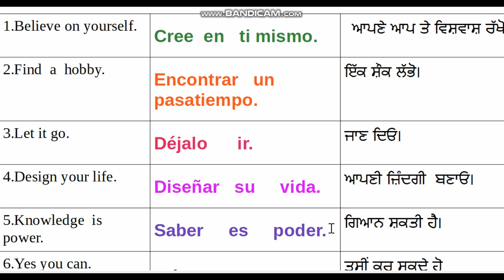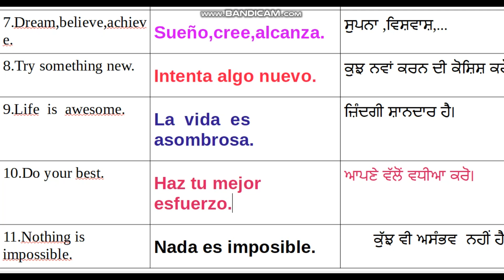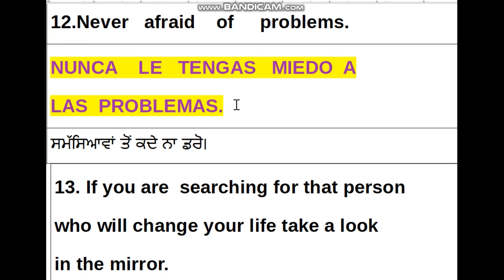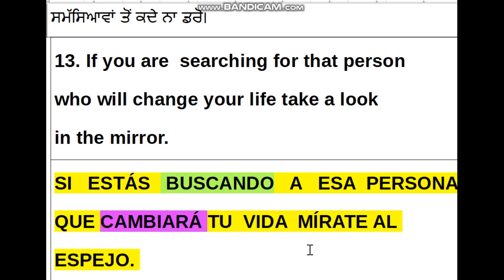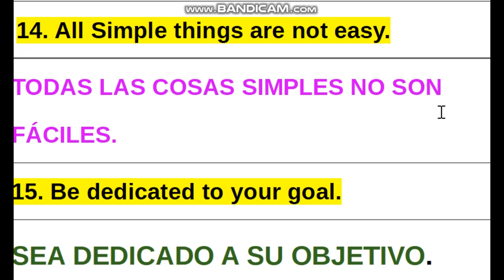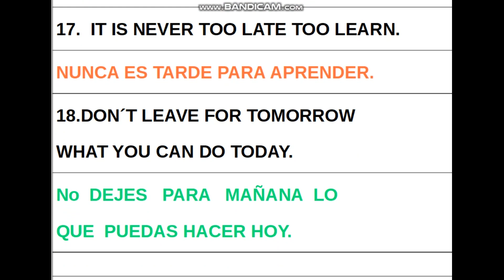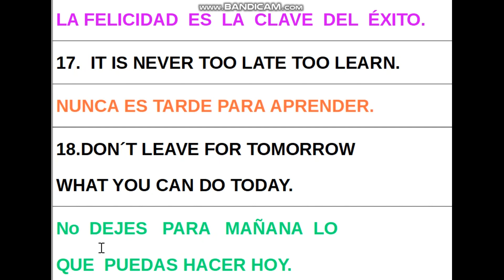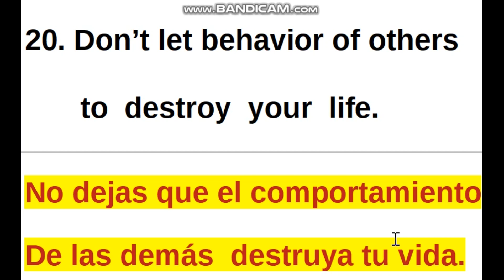GOOD LINES´+MOTIVATIONAL THOUGHTS IN SPANISH WITH ENG.&PUN NEW YEAR SPECIAL.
learnspanishwithpunjabi . In this video I explained 20 beautiful thoughts 💭 about life. This video is special on New year. If any thought is useful for you then try to implement in this year. And be consistent on it.. this will help to make your life better. Thanks 🙏 for watching.